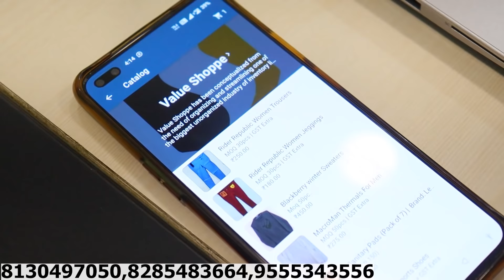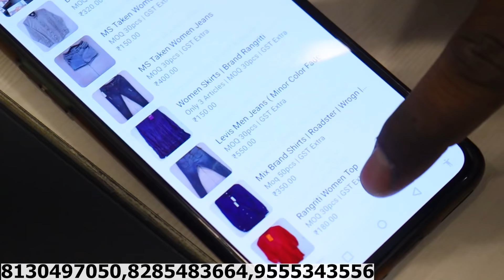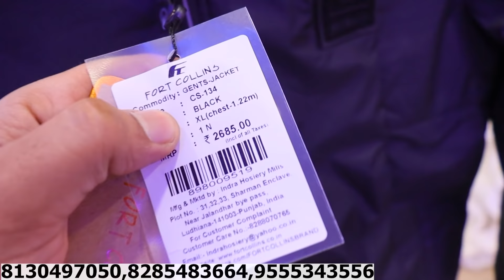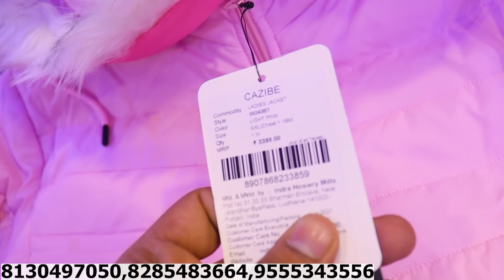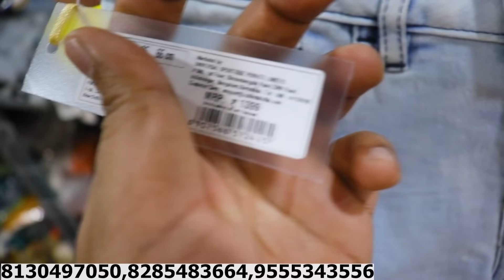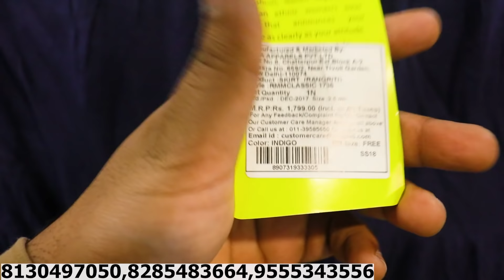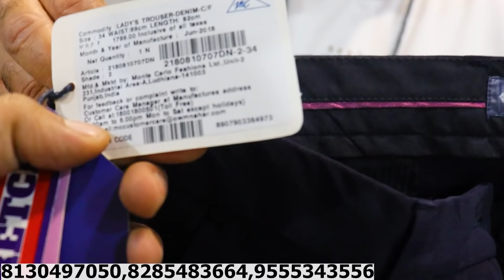Export Surplus Original Shoes N Clothes 100% Orignal Discount upto 90% Off Jacket WInter Collection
Value Shoppe

Office Address:
3rd floor, Plot # 31, Sector 18, Gurgaon, Haryana
Nearest Metro Station M.G Road

I Am Tarun Choudhary

अपनी दुकान की वीडियो बनवाने के लिए Whattsapp पर मैसेज कर सकते हैं  इस नंबर पर 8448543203  instagram or Mail पर मैसेज कर सकते हैं

यह वीडियो केवल जानकारी हेतु बनाई गयी है यह वीडियो देखने के बाद आप दुकानदार से कुछ भी सामान लेते है उसमे आपका लाभ हो या हानि हो इसमें हमारी जिम्मेदारी नहीं है आपका एक जागरूक उपभोक्ता होना ज़रूरी है इस चैनल Tarun Vlogz  का किसी भी प्रकार से किसी का निजी लेनदेन , लाभ हानि , पुलिस कार्यवाही , कोर्ट केस , लड़ाई झगड़े आदि मे कोई जिम्मेवारी नहीं है हमारा कार्य युवाओं को व्यापार की जानकारी देकर आगे बढ़ाना है और भारत को प्रगति मे विश्व में सबसे आगे लाना है आप इस वीडियो को देखने के बाद कुछ भी व्यापार शुरू करते है उस व्यापार का चलना या न चलना आपकी मेहनत और आपके कार्य करने के तरीके पर निर्भर करता है किसी कार्य को शुरू करने से पहले उस कार्य की परी छानबीन करना और जानकारी ले लेना जरूरी है । आप दुकान से सामान लेते समय अपने बुद्धि और विवेक का इस्तेमाल करें फिर कुछ भी खरीदारी करें !! धन्यवाद.

VIDEO COVERS . . . . . .
Surplus Cloths,
Branded cloth
Surplus store in delhi
Benetton,
Warehouse,
Wholesale,
Men,
Top,
Perfume,
benetton
Winter,
Brand,
Shirts,
T shirts,
Brands surplus in Delhi,
Best place to buy Surplus cloths in Delhi,
Quality,
Top,